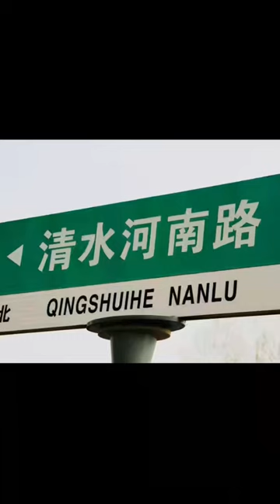Hebei north university China 🇨🇳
Mastering Chinese Cuisine: Authentic Recipe Revealed! | Learn How to Cook Delicious Chinese Food at Home"

Description: Indulge your taste buds with the flavors of China! 🥢 Dive into the world of Chinese cuisine with our step-by-step cooking tutorial, where we unveil the secrets to crafting mouthwatering dishes right in your own kitchen. From classic stir-fries to aromatic soups, we've got the recipes you crave! Join us as we share insider tips, essential ingredients, and techniques to elevate your culinary skills. Impress your friends and family with authentic Chinese flavors today!